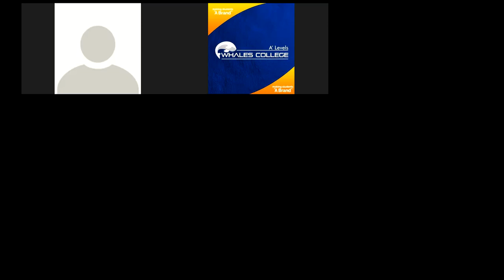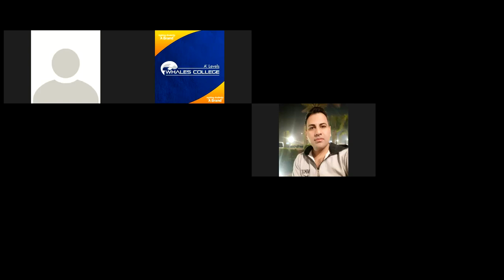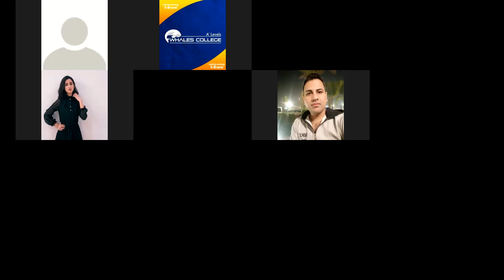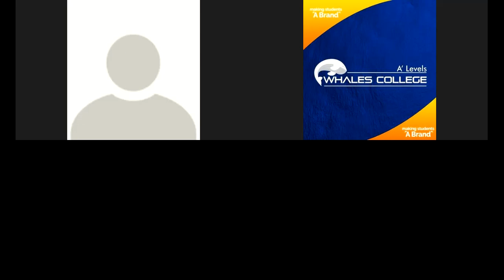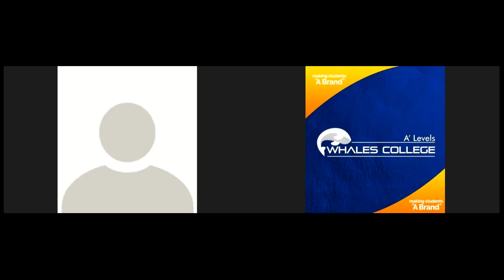Sir Tayyab Akram - AS Physics - Lecture # 27-08-2021